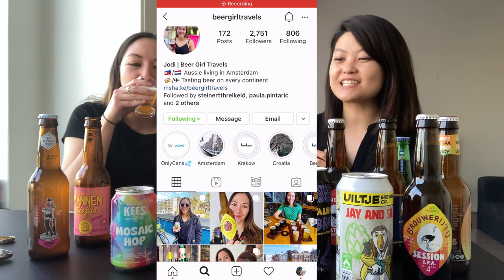LET'S TALK ABOUT DUTCH BEERS: breweries, favorite bars and 0% beers!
One of the reasons I fell in love with the Netherlands is because of their beers!

I invited my friend Jodi to drink and talk with her about the different breweries you can find in the Netherlands, the bars we like to frequent, our favorite beers and... does 0% taste different than regular?!

These are all beers you can find in the supermarket and if you ever visit Amsterdam, I hope you get to try some of them!